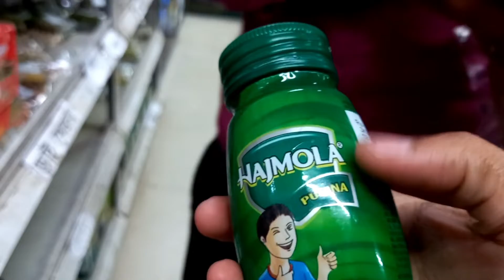প্রথম রথ টানলাম 😍 Rath Yatra | Rinku Malay | Vlogs